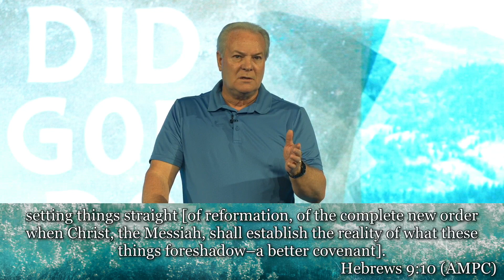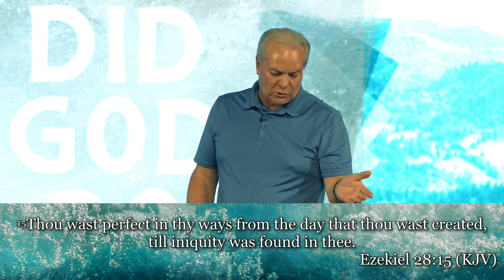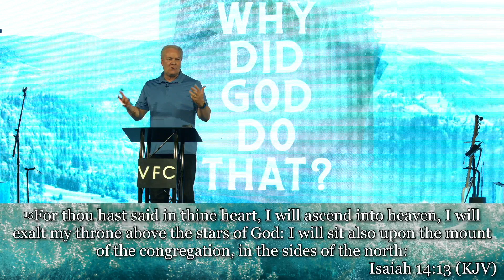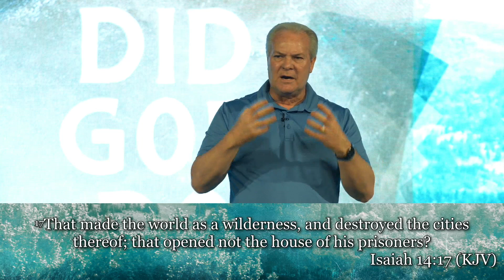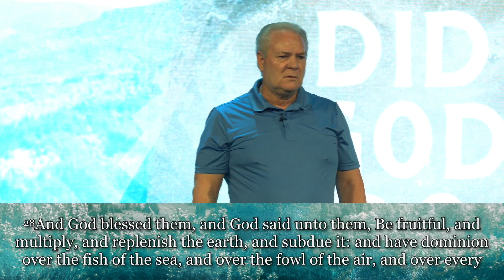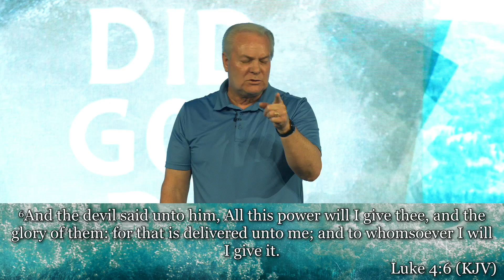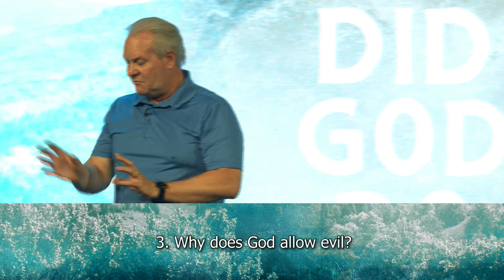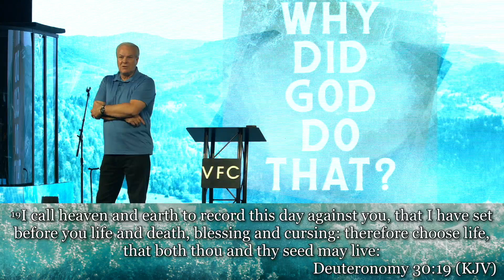Why Did God Do That? | Part 6 | Pastor Allen Bates